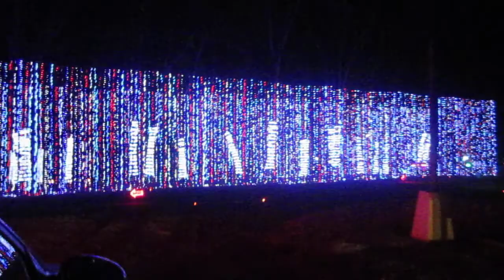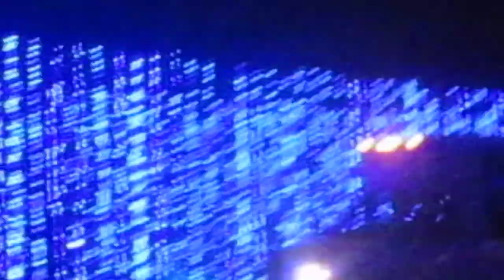Shadrack's Christmas Wonderland light show pt 5.